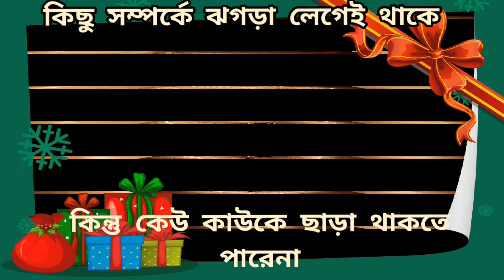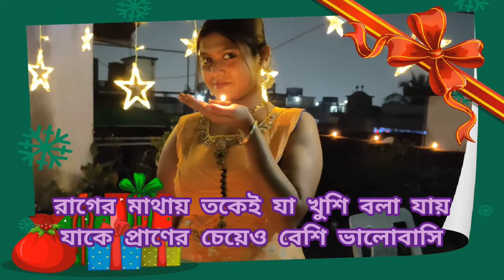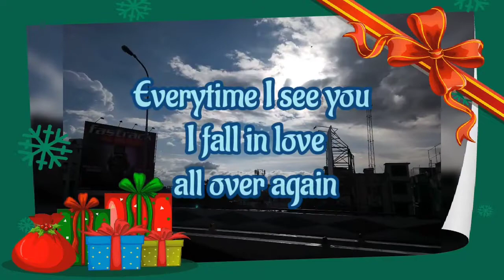Musical Album with love quotes ENGLISH LOVE QUOTES BENGALI LOVE QUOTES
As the new year rolls in we share some of our most memorable moments with you.

our daily Vlog as we share our lives with you.

love to all our viewers ❤️

আমাদের ব্লগ ভালো লাগলে পাশে থাকবেন। যারা আমাদের সাথে আছো তাদের জানাই অনেক ভালোবাসা।

কোভিড পরিস্থিতিতে সকলে সাবধানে থাকবেন সুস্থ থাকবেন।

অবশ্যই মাস্ক ব্যবহার করুন। নিজে সুস্থ থাকুন, অপরকে সুস্থ রাখুন।